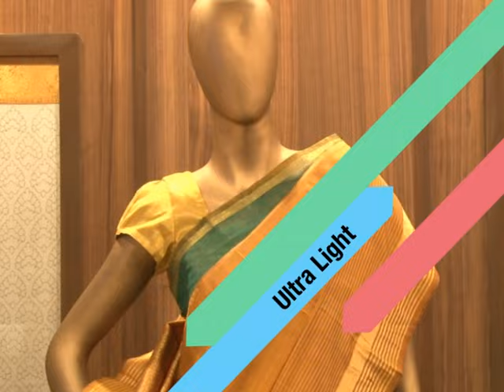DD Podhigai’s Trendy Trendy with Jeyasree Ravi – Jan 18 2014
Watch Mrs Jeyasree Ravi talk about the latest trending designs in kanchipural silk sarees every Saturday between 1:00 to 1:30pm